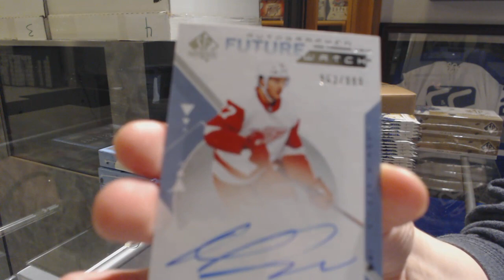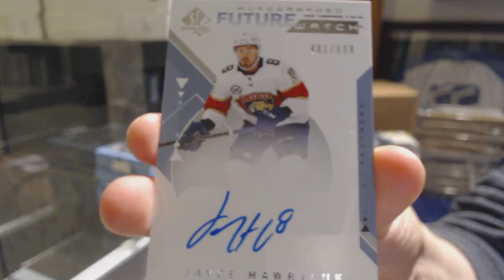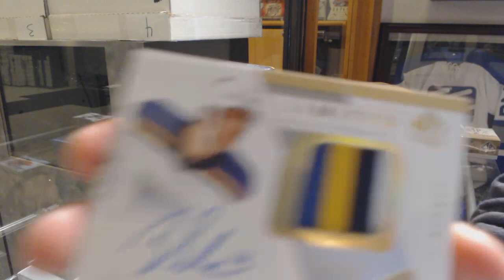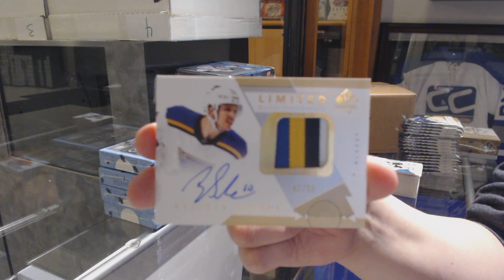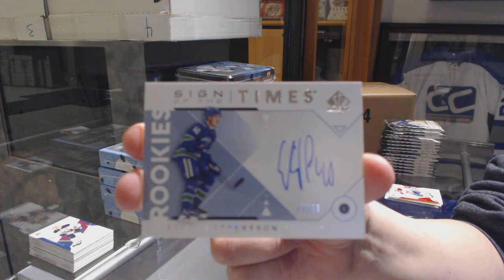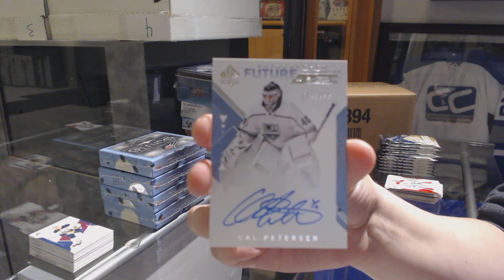18-19 Upper Deck SP Authentic Hockey 3 Box Break - C&C GB #10,078